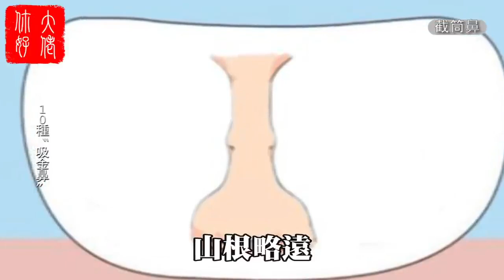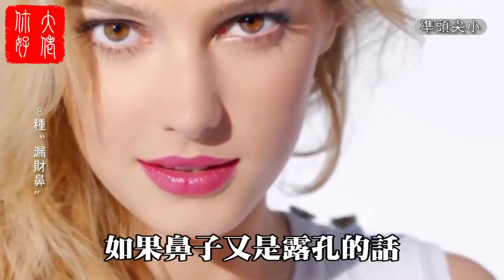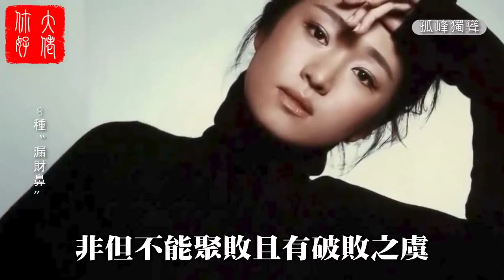「問富在鼻」，你能不能發財，能發多大的財，都能從你鼻子看出來。